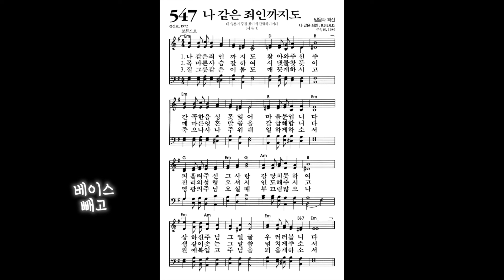[찬송가, 믿음과 확신] 547장 나 같은 죄인까지도 - 4성부 파트(목소리) | 템포 : 88 | 챕터기능 | 소프라노, 알토, 테너, 베이스